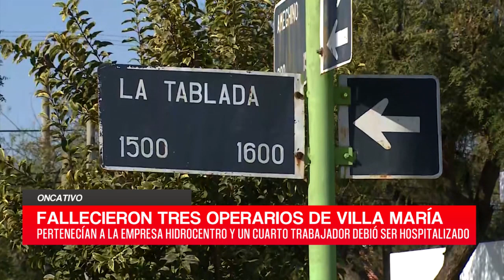C20N - MARTÍN CINCOLANI - ACCIDENTE ONCATIVO